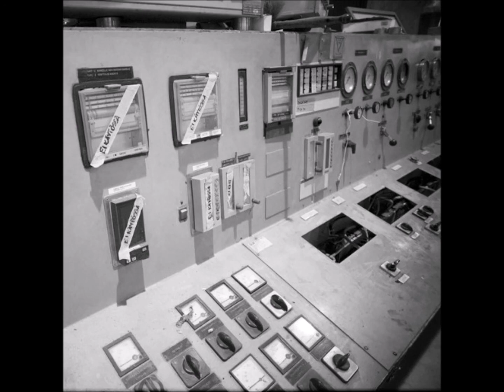Veli-Matti O Äijälä – Jäinen kuin jää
from "Raskas Taakka"  12", 2012

Recorded by, Electronics, Voice – Veli-Matti O Äijälä